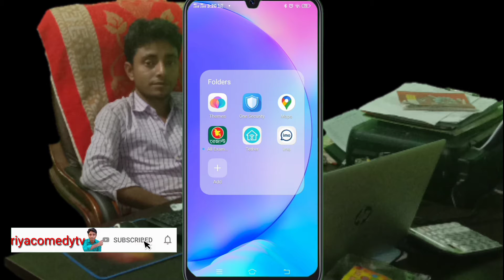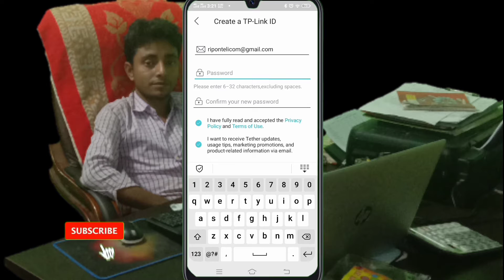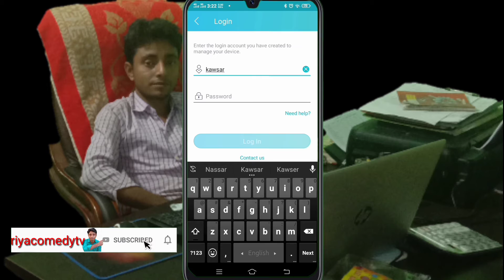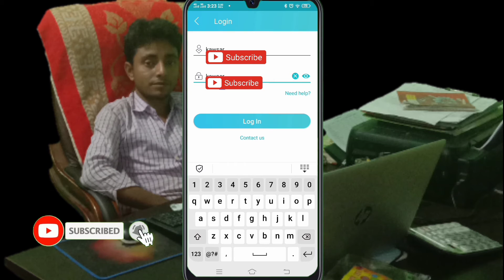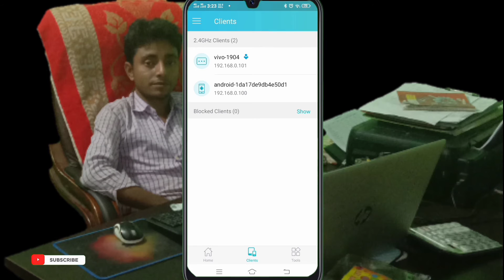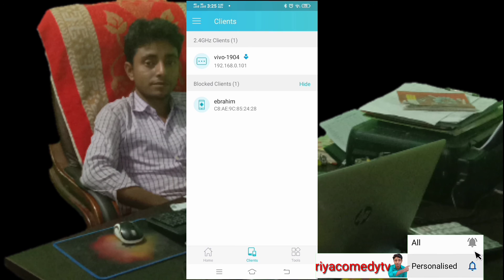wifi চোর ধরুন এবং block করুন যে কাউকে। Catch wifi thieves and block anyone.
live:.cid.28c72a2a81851279

Hi friends! that is my new channel, thats made-fun, joks, comedy or many others thingks, if my video like your movement thats you like, Comend, Share and Subscribe, plz dont mind all my friends. bye ...